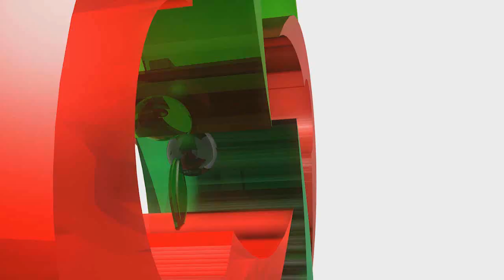DIF INSTANCIA DE DIURNA DEL ADULTO MAYOR 13 AGOSTO